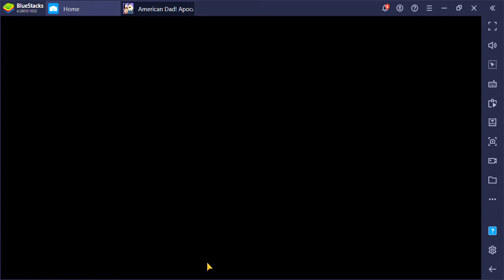SlowPCGaming American Dad Intro 03-23-2022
A Fallout Shelter Clone.  Not very interesting either.  My nickname for my player sums it all up.